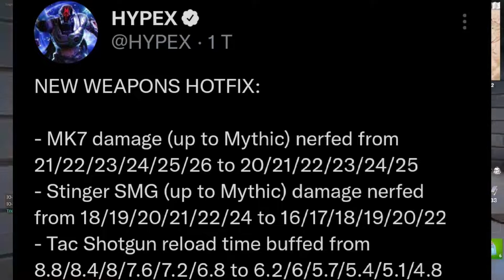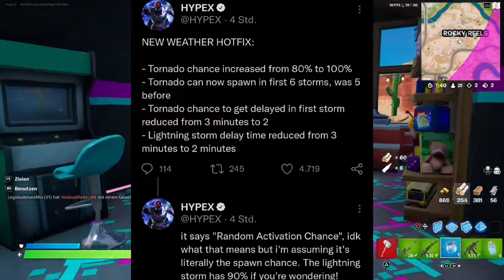NACH FAST 2,5 JAHREN 🤯 FORTNITE KEHRT AUF IOS ZURÜCK!! Schneeschmelze, Hotfixes, KHABY LAME SKIN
0:00 Intro & Gratis Item
1:13 Nächste Schneeschmelze
1:52 Khaby Lame Skin
2:44 Neue Balanceänderungen
4:14 Fn wieder auf IOS
5:14 FNCS Daten
5:59 Neuer Wetterhotfix
7:07 MJ ist bald da
8:26 Green Goblin Skin?
8:54 Item Shop & Outro